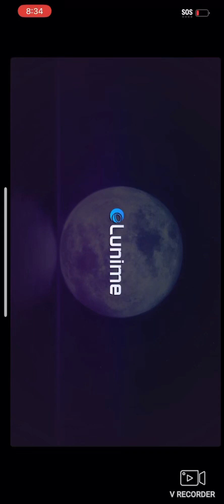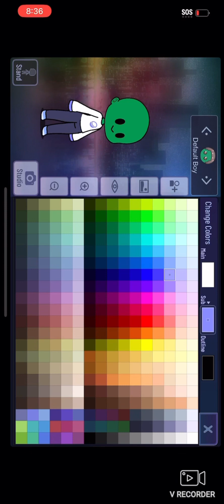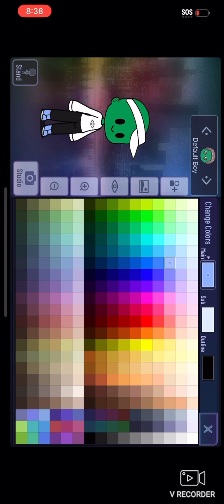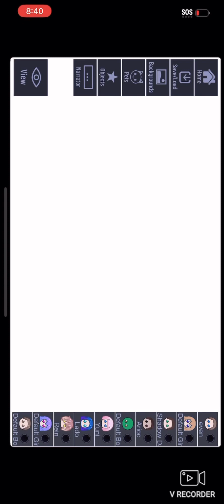Making my roblox character in Gacha Club